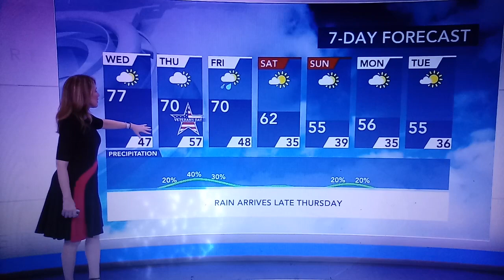Life Saver Elizabeth Gardner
William Allen Key